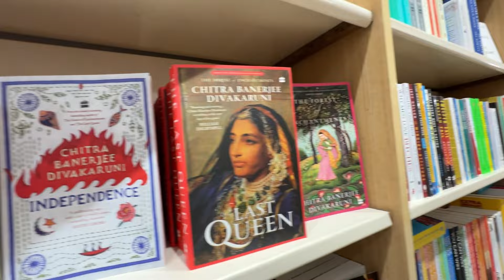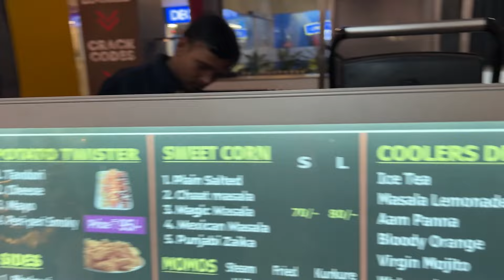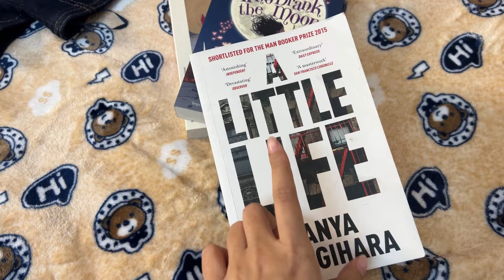My Birthday Shopping 😍 | Kajal Choudhary